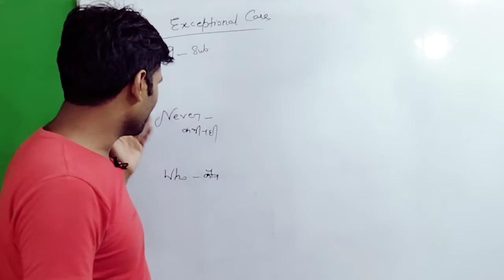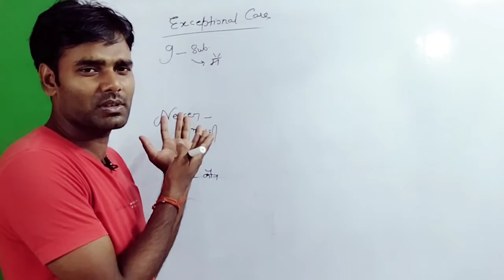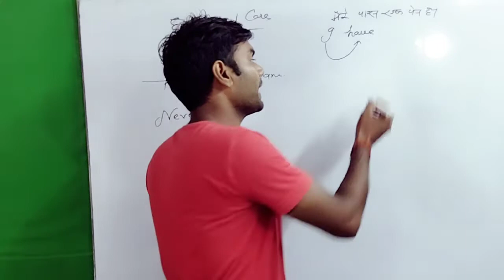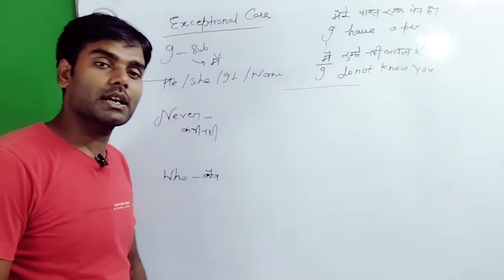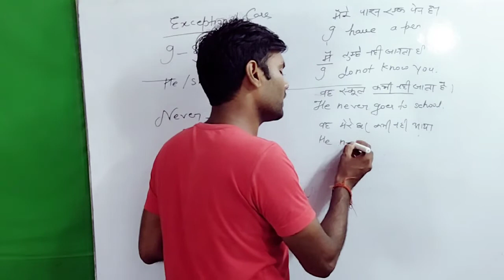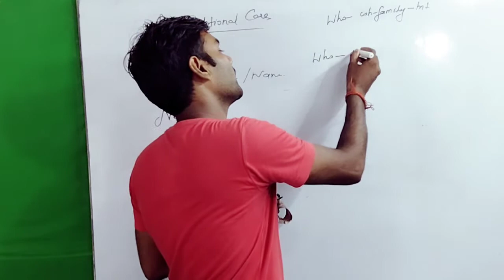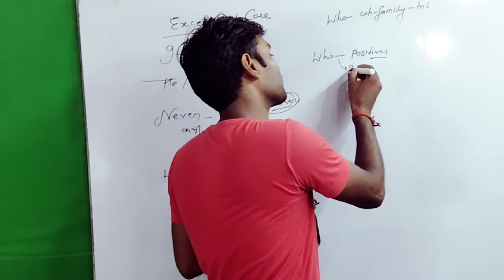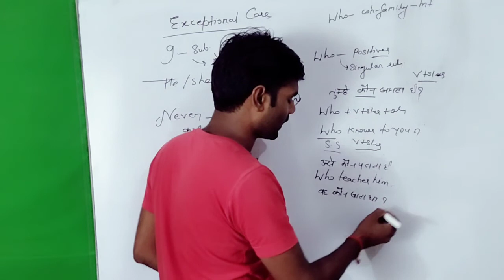I/Never/Who कैसे और कब use करे।how to use in sentence।I( मैं) Never (कभी नही)who(कौन) mean ।dear sir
english#helpingverbinenglisg#linkingverbkyahai#helpingverbkyahai#Linking verbdefinition#helpingverbdefinition#Linkingverb in english gramm ar
helping verb in english grammar
linking verbs and helping verb in english grammar
what islinkingverb and helping verb
linking verb ko kaise define kare
helping verb kaise define kare
linking verbs mean
helping verb mean
linking verbs is am are
linking verbs in tamil
linking verbs by dear sir
linking verb song
linking verb grammar

advance english bolna sikhe
affirmative sentence क्या होते है
affirmative negative interrogative sentences
what is affirmative sentence
how to define affirmative sentence
affirmative sentence को कैसे bataye
interrogative sentence क्या है
how to define affirmative negative interrogative sentence

It is an educational channel where you can find out whole educational mathematics and English grammar

यहां आप बहुत अच्छे से english सीख सकते है
मेरे चैनल में आपका हार्दिक स्वागत है।
This video is so important for so you must know about it
How to speak english learn fast english
English is so easy way you must
I am best fan ofdharmendra sir I have more expectaion through
Dharmendra sir ki आनलाइन class
English ki online classes
English spoken ki class me aapka svagat karta hau
dearenglishsirkiclass
dear english ki class english ki class by dear sir
dharmendra sir ki class me ka problem solve yaha par ho जाता है
english spoken ki english speaking वाली clas
dsl ki englisg vali class
how to define sentence
sentence kaise define kare in english
how to define sentence in english
sentence definition kaise hai
what is sentence?
affirmative sentence क्या है
affirmative negative sentence speaking me kaise likhe
speaking me affirmative sentence
speaking me negative sentence
speaking me interrogative sentence
speakin me affirmative negative interrogative sentence
affirmative sentence in advance english spoken
affirmative sentence in advance english grammar ki class
affirmative negative sentence in english speaking
affirmative negative interrogative in english speaking sentence

Here you can study English grammar, English speaking course
Here you can learn all type of English video which is beneficial for competitive exams like as SSC cgl upsc pcs airforce navy railway bank po or other competition exam.
If you are preparing competition exam or for government Gob then you must join me.

I am Ankit Singh And used to teach how to speak English
dsl sir ki best class
i am inspired by dharmendra sir and english spoken
English spoken ko online kaise
Mathematics math tricks many formula

If you have any confusion in English then you can ask in comment box.